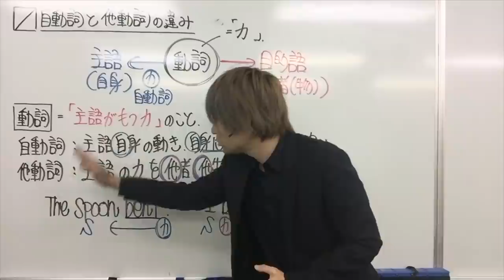１分間英文法【自他動詞の真相に迫る】【長瀬正志】英語講師オーディション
地下系予備校講師。小さなハコで命懸けの授業がライフワーク。最近は大きめの予備校からもオファー頂いて脇汗止まらない。ラジオが好き過ぎて自分の番組を持っている。

高評価数（低評価は考慮しません）も審査に関係するため評価は隠してあります。